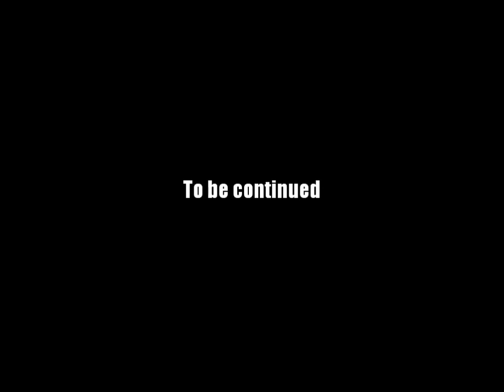AQ Worlds Return the Potion to Cysero" (Quest)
Quest:Potion to Cysero

NPCs:Alina

Monster List:None

Turn in:Potion Delivered x1

Equipment Won:None